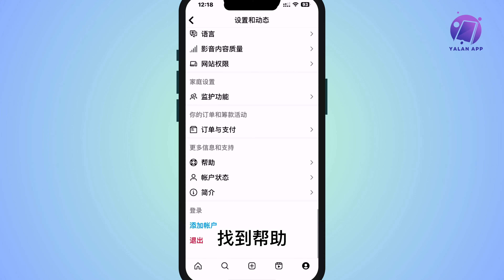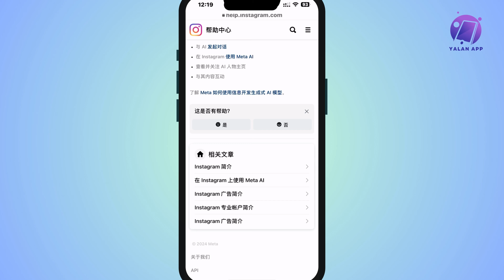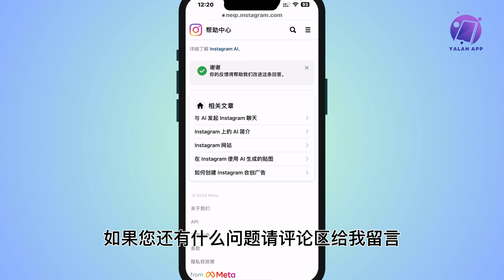如何打开 Instagram Meta AI 人工智能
如果您也想打开 Instagram Meta AI 人工智能，这个视频将能帮助到您，如果您还有什么问题请评论区给我留言，谢谢！